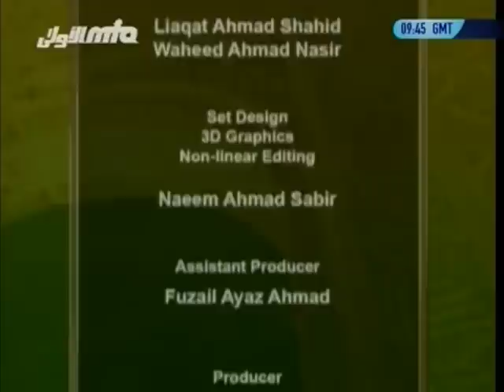Yassarnal Quran Lesson #30 - Learn to Read & Recite Holy Quran - Islam Ahmadiyyat (Urdu)